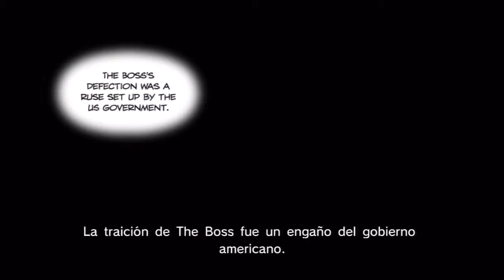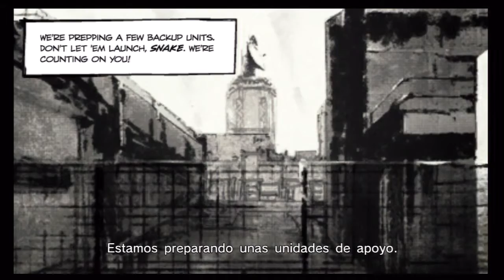Metal Gear Solid: Peace Walker - Story Mode - HD Part 23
Players: Grandalf ( me ) and Vorticux ( friend ) from clan KTM/LastParadise.

I make videos for fun :)